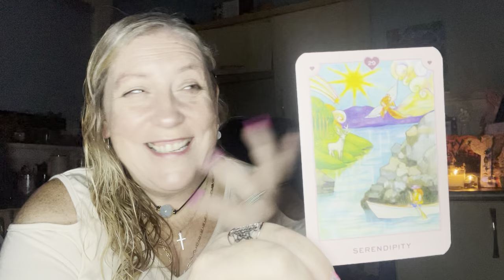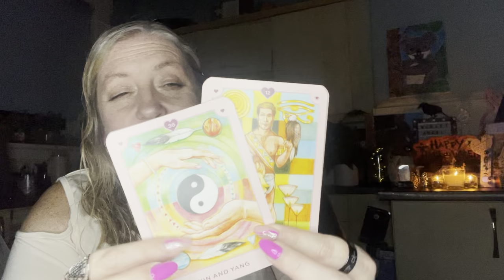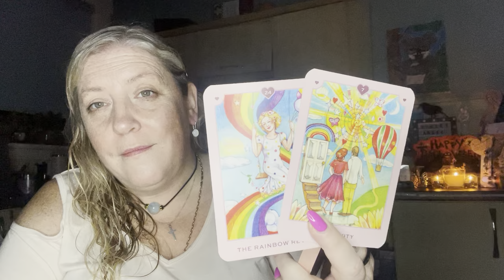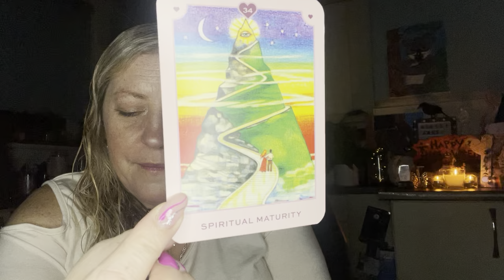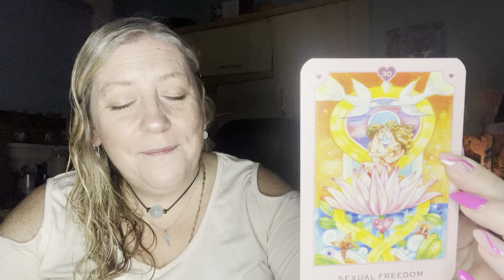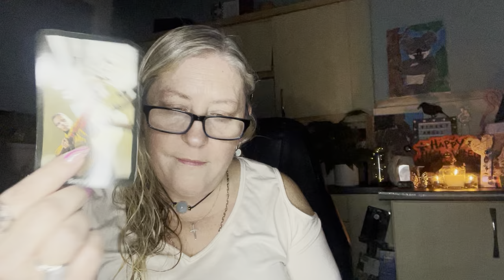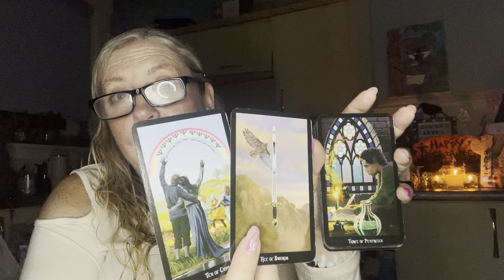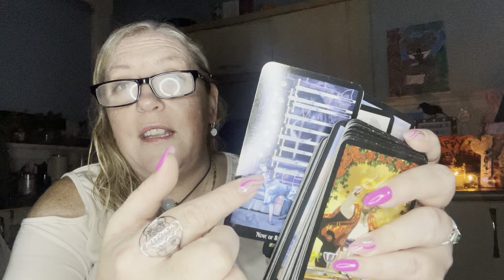‘I’VE ALWAYS BEEN YOURS, ONLY YOURS’ ♾️💘 EXPECT A BEAUTIFUL DECLARATION OF LOVE VERY SOON 🌹❤️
SERVICES I PROVIDE & COSTS:

Spiritual Guidance (45-60 minutes) £55/$63/€60
This love reading covers past, present and future energies. How to align with love and what needs healed from your past lives. It confirms the type of journey you are on (Twin Flame etc) and what your gifts might be. Details what areas of your life you need to heal and focus on to bring in true happiness.

Channelled Message (15 minutes) £33/$42/€40
No cards (unless called to), just me channelling songs, messages from passed on loved ones, guides shd Angels and what you need to know about love,life and career, that will bring you comfort, peace and clarity over your life.

Divine Healing Session (20 minutes) £44/$52/€50
In these healing sessions, I will first discover what needs healed, which chakras to work on, what parts of yoir life you feel emotionally or physically weakens and hampers your ptogress. I will then use energy healing, distance Reik, light language to bring in any healing codes and any Angel/Ascended Master/Divine Being/Spirit animal that comes through to assist.

LEARN TO READ TAROT FROM ME WITH MY 2 HOUR TUTORIAL

Cost £15/$22/€20

(Each piece of jewellery sold gives $1 towards saving the wild sea otters at Monterey Bay in California. )

I appreciate you all and the love and light you bring to my channel. 🙏🙂❤️

DO YOU LIKE MY ORACLE DECKS?

MY OWN PERDONAL FAVOURITE HEALING SESSION